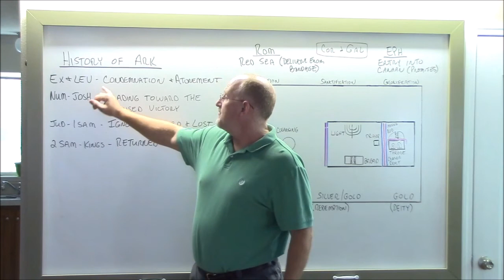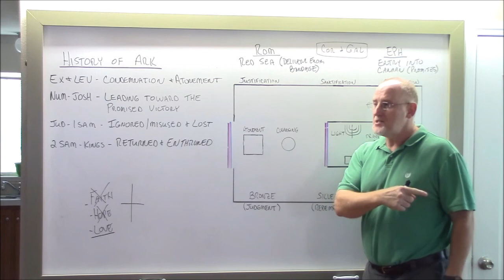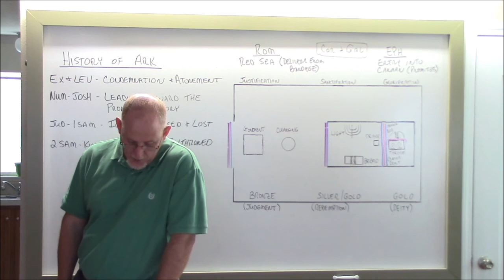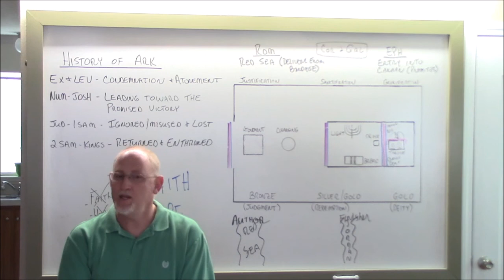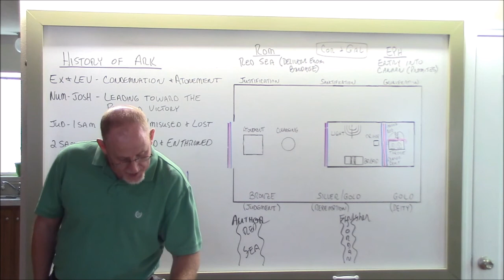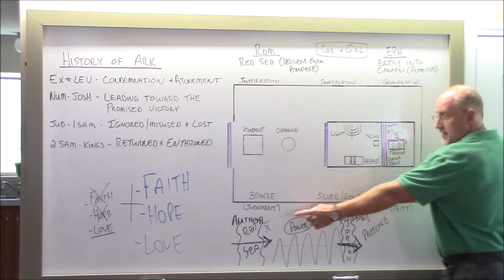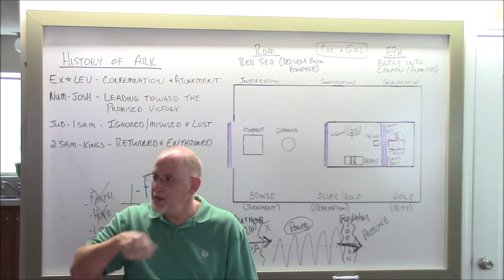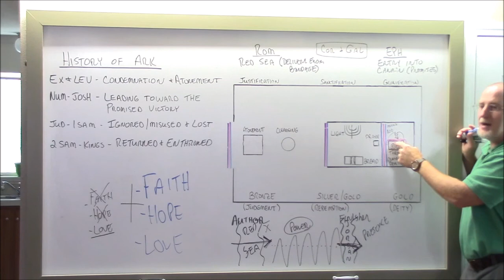The Tabernacle 18The Ark HD